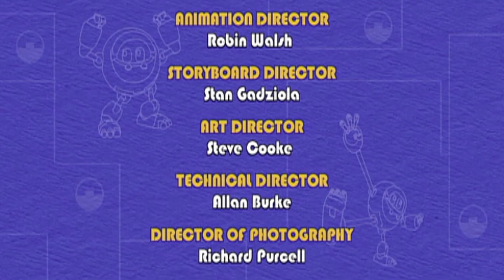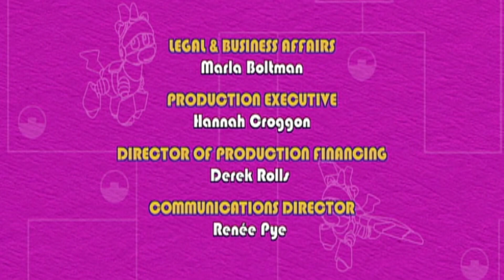Animaux Mécaniques | S03E03 | Dessins animés pour enfants